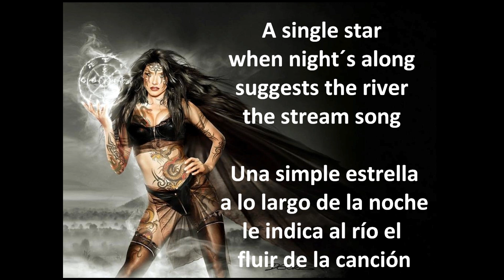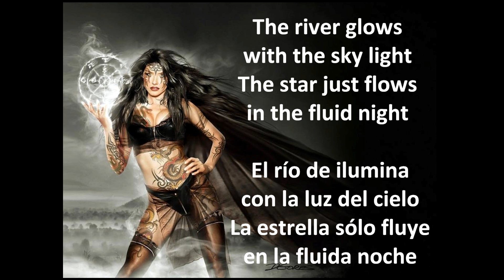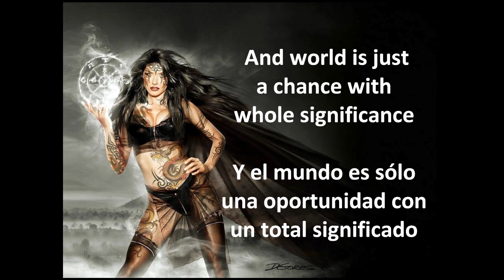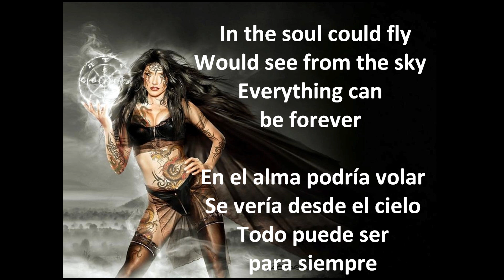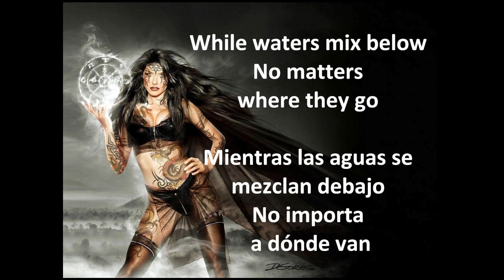Dark Moor - The Star (Lyrics+Sub Español)